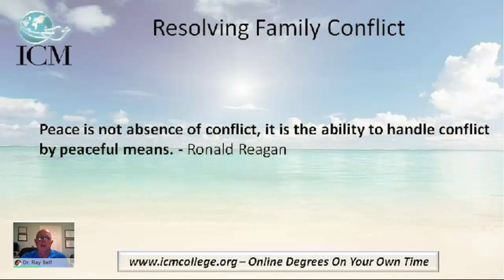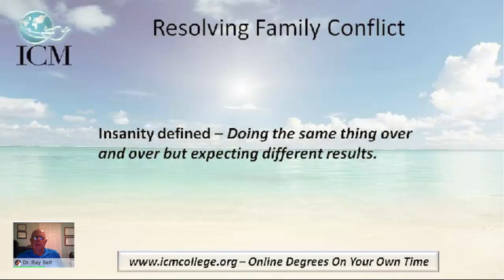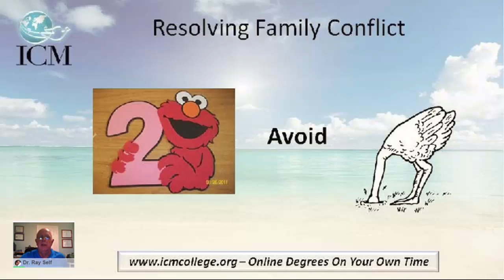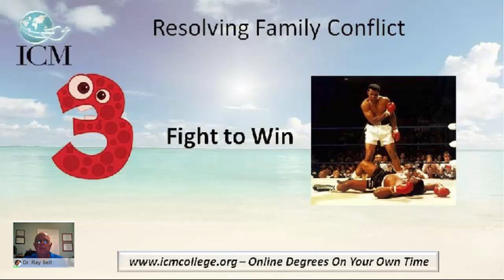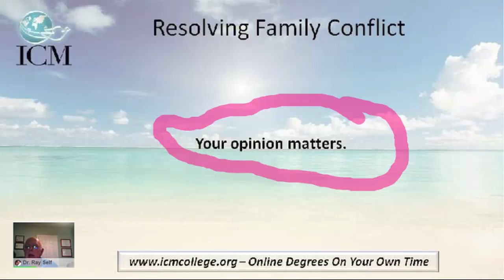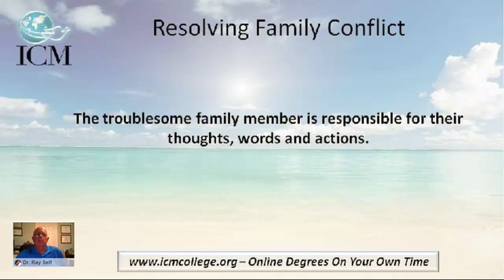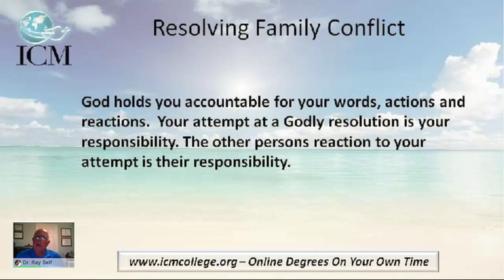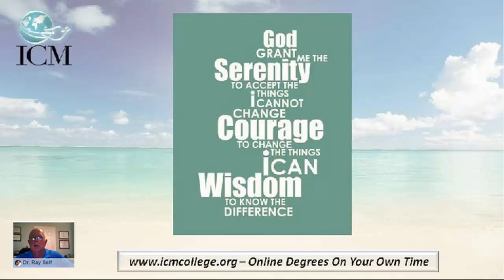Resolving Family Conflict - An ICM Counseling & Learning Hour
Every family has conflict. This webinar focuses on resolving conflict between the adult members of the family. (Conflict with children is an entirely different subject). It seems as if there is always that one family member who must be control. This person believes they are always right. Conflict arises when you dare to question their correctness.

In many families issues remained buried because of the unwritten rule that we do not talk about real feelings. Family conflicts can very painful and can trigger a lot of emotions. What can you do? Can these problems actually be resolved?

In this webinar Dr. Ray Self discusses these issues and offers hope for those who are trapped within unresolved family conflict.